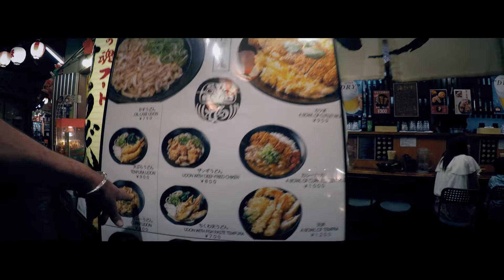VLOG.45 Pick up my uncle and visited Kaiyukan. うちのお爺さん迎えに行って海遊館を案内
Music